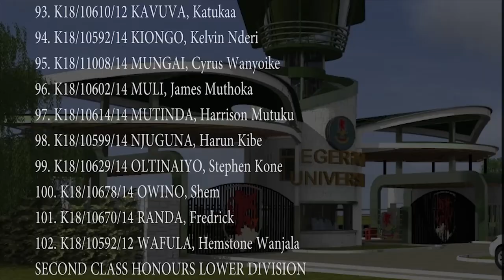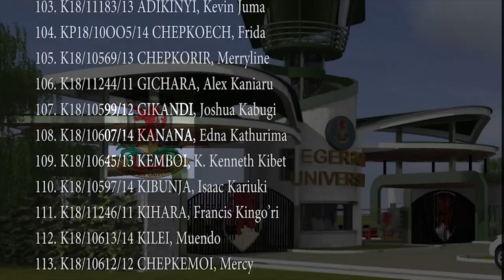40TH GRADUATION TRAILER